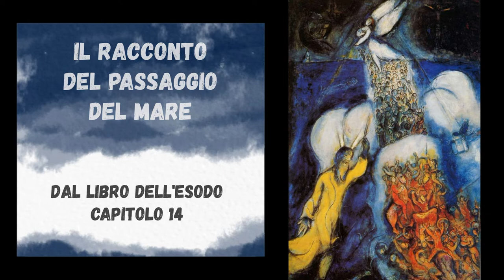Lettura dal libro dell'Esodo per i bambini: il passaggio del mare e spiegazione della prima parte